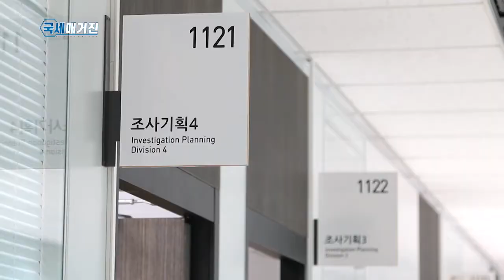부동산 거래 관련 7차례 세무조사·1,203억 원 추징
국세청이 올해 7차례에 걸쳐
부동산 거래 관련 탈세혐의자에 대한
세무조사를 실시한 결과 현재까지
모두 1,203억 원을 추징했습니다.

국세청은 올해 부동산 시장 과열에 편승한
변칙적 탈루행위가 증가함에 따라
신속한 대응을 통해

다양한 유형의 탈세혐의자 1,543명을 동시조사해       1,203억 원을 추징하고,
이 가운데 185명은 현재까지 세무조사를
진행하고 있다고 밝혔습니다.